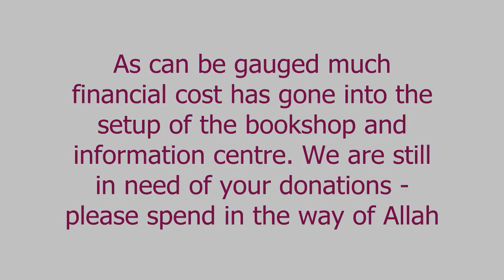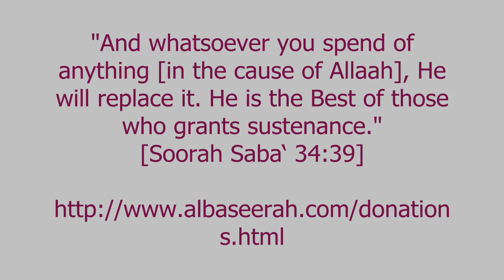The Salafi Bookstore Bradford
"And whatsoever you spend of anything [in the cause of Allaah], He will replace it. He is the Best of those who grants sustenance." [Soorah Saba 34:39]